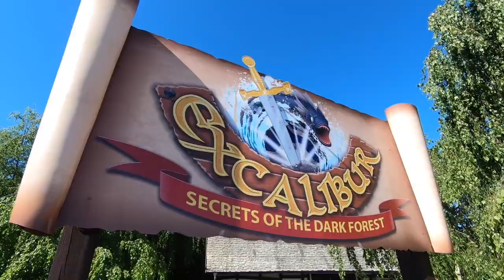Excalibur - Secrets of the Dark Forest Soundtrack Main Theme (IMAscore) on Church Organ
Excalibur - Secrets of the Dark Forest Main Theme from the waterride's soundtrack at Movie Park Germany, Bottrop-Kirchhellen, Germany, arranged for and played on church organ.

Composed by IMAscore
Arranged for organ by AKorgan
Played in the evangelic church Ebstorf (Germany)